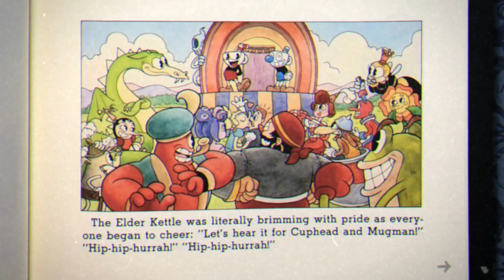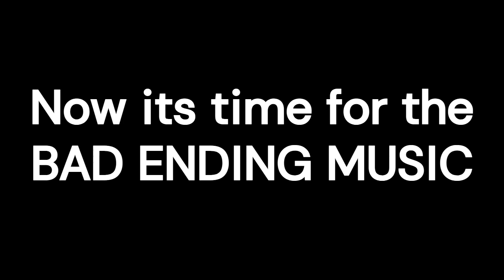Cuphead:Devil Fight And BAD ENDING MUSIC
Cuphead Fight And the Bad Ending Music